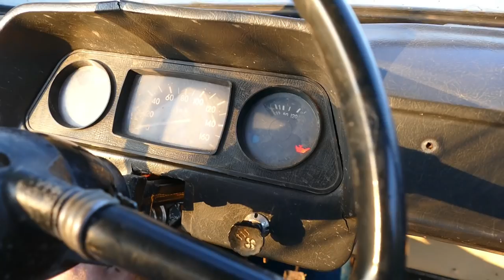КрАЗ сидит ЗАЗ достали, Нива без пониженной едет на помощь